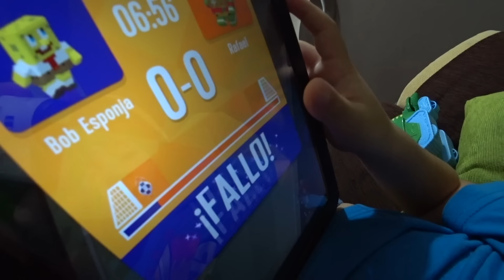ROTINA DA MANHÃ DA BEBÊ LAURA 2018!! Daily Vlog Familia Brancoala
Mostramos a rotina da manhã 2018 com a bebê Laura! Daily vlog com a familia Brancoala. Maikito, Laurinha, Craudete e Branco. STYLE! 